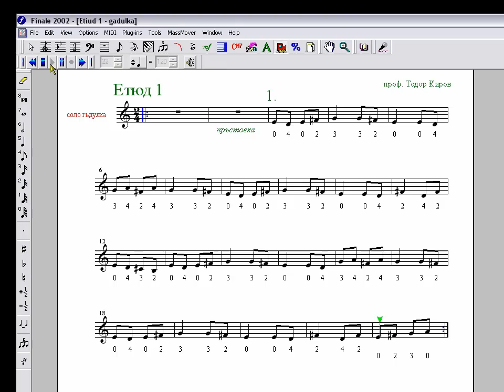1 Етюд-1 коляно.avi